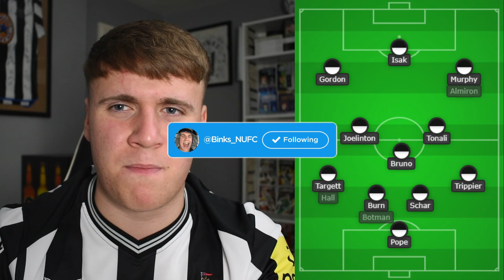*DROP ALMIRON!!* BRIGHTON VS NEWCASTLE PREDICTED TEAM!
Let's get back to winning ways but VS a good Brighton side it's not going to be easy!